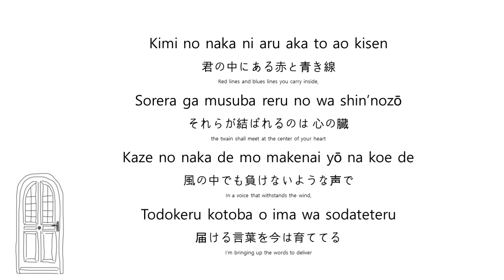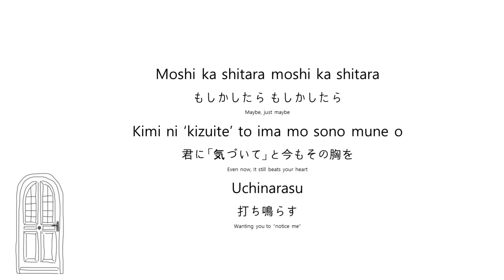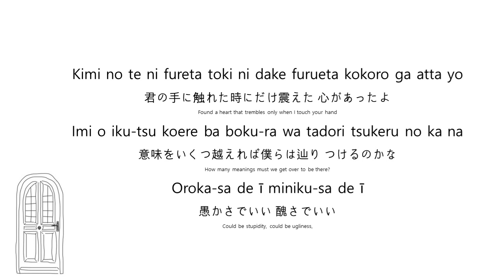[Suzume no Tojimari OST] RADWIMPS ft. Toaka - Suzume (すずめ) | Covered by Shania Yan Lyrics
• Artist: RADWIMPS feat. Toaka (十明)
• Song ♫: Suzume (すずめ)
• Album: Suzume no Tojimari - 8D Audio (すずめ の 戸締まり OST Part 27)